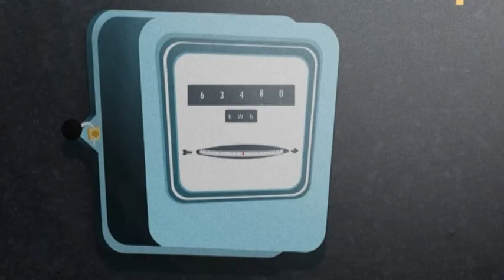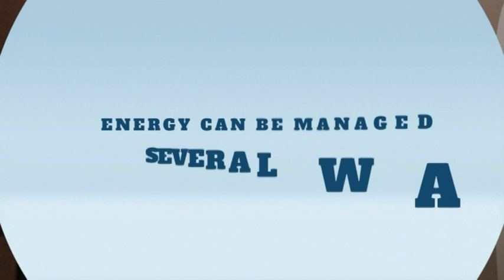Energy Consumers : Now the power is yours!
Energy can be managed several ways. Some ways are simpler, quicker and cheaper than others. Make use of them!